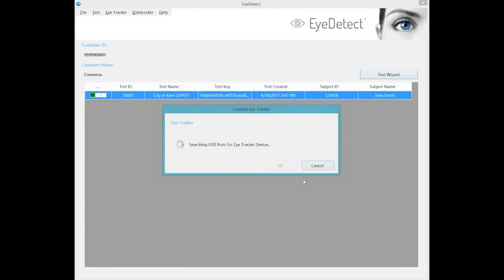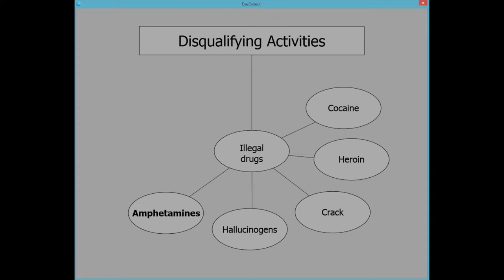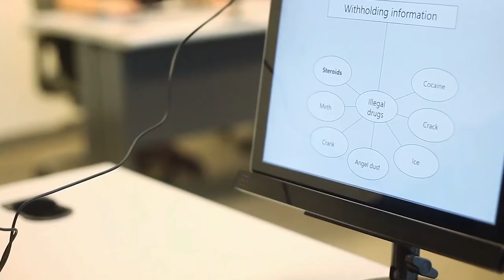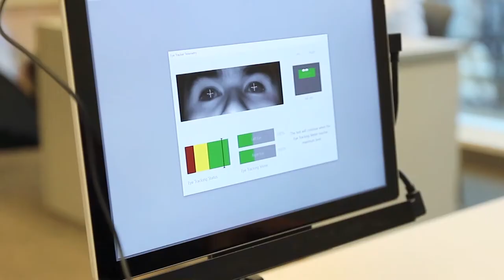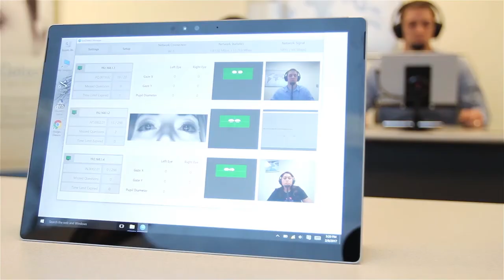New Lie Detector Helps Make Caribbean Safer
In this video, Roger Branche, the director of Forensic Psychological Services in Atlanta, GA and an expert is designing screening services for law enforcement, share how he's using this innovative technology.

The main benefits of EyeDetect include:

• 100% unbiased
• High accuracy
• Fast (only 30 minutes for a test)
• Nonintrusive
• Cost-effective
• Portable